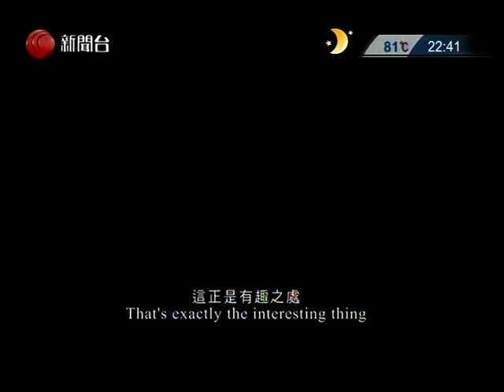絕嶺亡魂 + 周末足球戰報 (25-26/4/2017)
周末足球戰報 (25-26/4/2017)
英超WK34
西布朗0:21李斯特城; 新特蘭0:1般尼 (29/4/2017)
西甲WK34
皇馬2:1華倫; 拉斯彭馬斯0:5馬體會; 愛斯0:3巴塞 (29/4/2017)
德甲
禾夫斯堡0:6拜仁 (29/4/2017)
多蒙特0:0科隆; 雲達2:0哈化; 緬恩斯1:2慕遜加柏 (29/4/2017)
意甲
阿特蘭大2:2祖雲達斯 (27/4/2017)
法甲
尼斯3:1巴黎聖日耳門 (30/4/2017)
足總杯四強
傑志2:1南區 (29/4/2017)